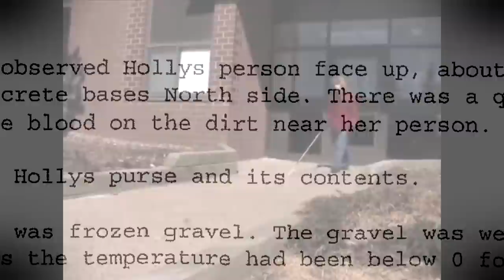What Happened to Holly Bartlett, Season One Trailer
The heart-wrenching investigative series, What Happened to Holly Bartlett, premieres next Thursday, March 28, at 9 p.m. ET on AMI-tv.

In March of 2010, Holly Bartlett, who was blind, was found unconscious under the MacKay Bridge in Halifax, Nova Scotia. While local authorities determined the 31-year-old Dalhousie University graduate student's death to be accidental, there still remains several unanswered questions, compelling evidence, and more than one theory about how she may have actually died.

Immediately following each new television episode, listen to the "What Happened to Holly Bartlett" Podcast on Apple iTunes, Google Play Music, Stitcher and other podcast services.